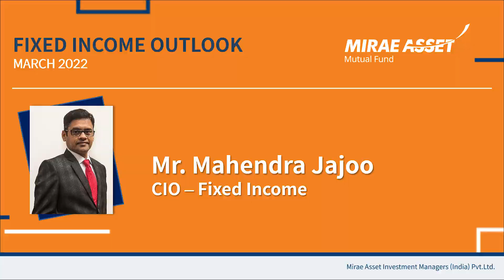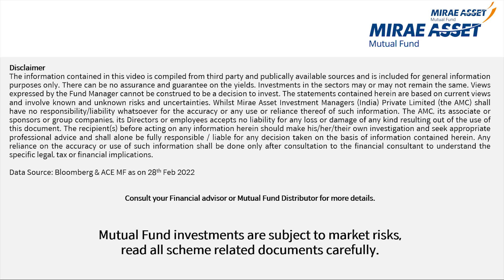Fixed Income Outlook March 2022 by Mr. Mahendra Jajoo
Mr. Mahendra Jajoo CIO - Fixed Income at Mirae Asset Investment Managers (India) Pvt. Ltd. shares an update for the month on Debt Market Outlook.

This might help you plan your debt mutual funds.